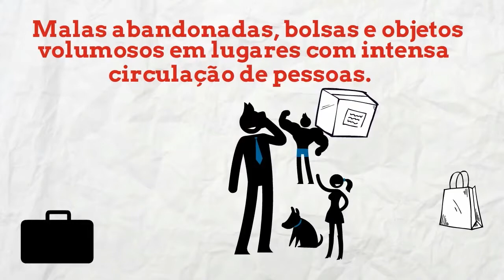Dicas de segurança - objetos abandonados.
Malas abandonadas, bolsas e objetos volumosos em lugares com intensa circulação de pessoas.